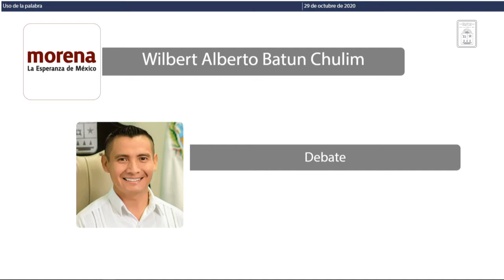Intervención del Dip. Wilbert Alberto Batún Chulim. MORENA (29/Oct/2020)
Intervención del Diputado Wilbert Alberto Batun Chulim, de MORENA, en relación a la Proposición con Punto de Acuerdo de obvia y urgente resolución, mediante el cual la Honorable XVI Legislatura del Estado Libre y Soberano de Quintana Roo, solicita a: 1.- Cabildo del Ayuntamiento de Benito Juárez, Quintana Roo, para que en el ámbito de sus competencias realicen: 1.- Los actos jurídicos idóneos a efecto de REVOCAR la concesión otorgada a la empresa denominada INTELLIGENCIA MÉXICO S.A. DE C.V. para la recolección y destino final de los residuos sólidos en el Municipio de Benito Juárez, Quintana Roo (CANCÚN); sin perjuicio de la hacienda pública municipal y: 2.- Realicen de forma inmediata todas las acciones necesarias para que se desarrolle de manera eficaz el servicio de referencia.